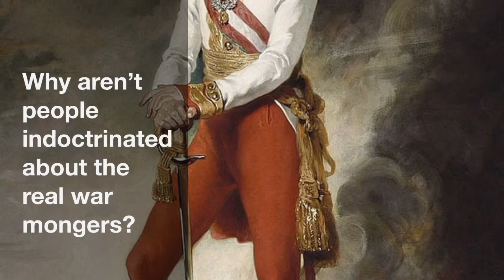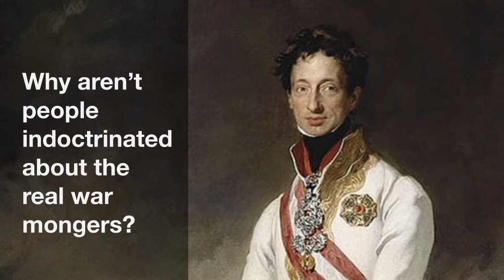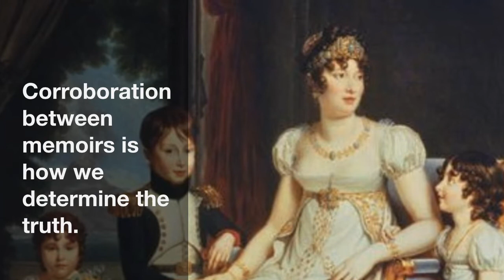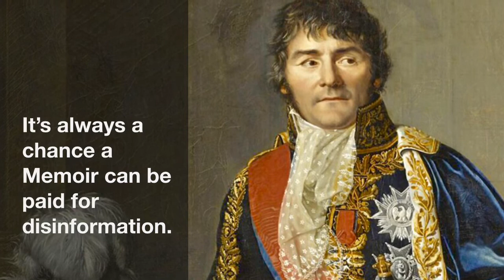Memoirs of Constant about Napoleon, 240-260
Napoleon finds a snotty lady is writing a very unflattering exposé of them all. Constant shares it with us.